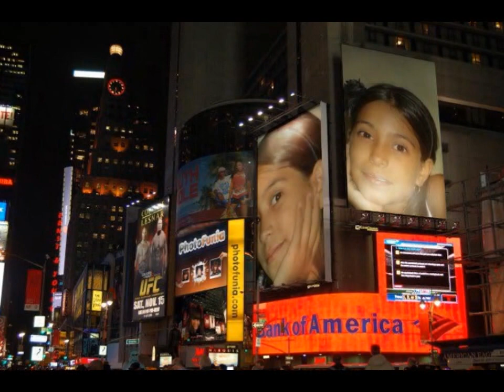JULI HERRERA TE AMO CON MI ALMA VIDA